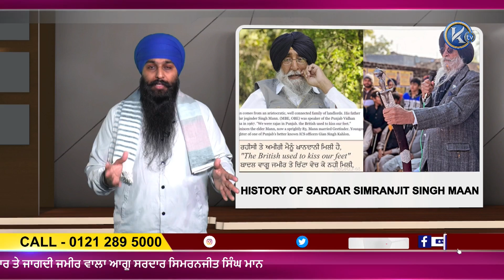History Of Sardar Simranjit Singh Ji Maan ॥Akali Dal Amritsar॥